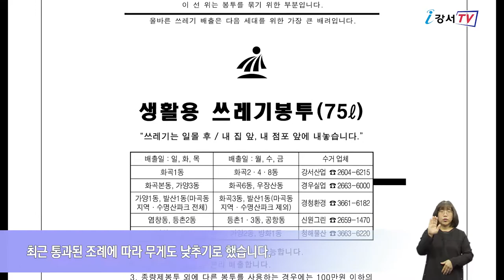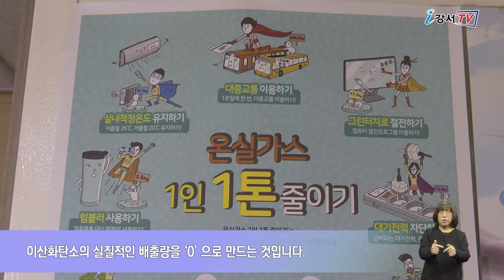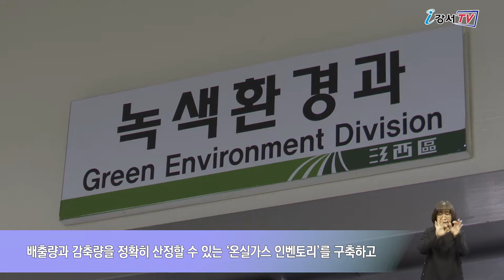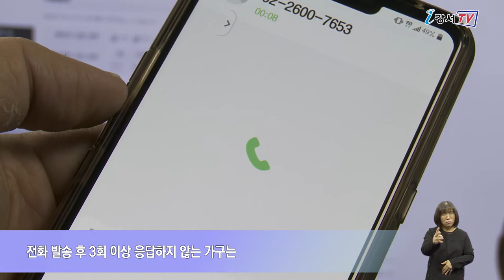2020년 11월 셋째주 주간뉴스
2020년 11월 셋째주 주간뉴스

1. 100리터 종량제봉투 사라진다
2. 이산화탄소 OUT 탄소중립도시 추진
3. 화곡6동, 주1회 돌봄 안심콜 눈길